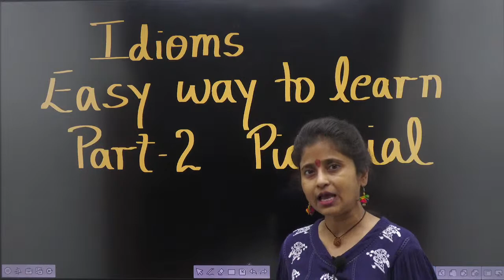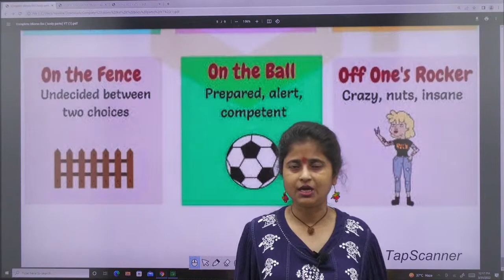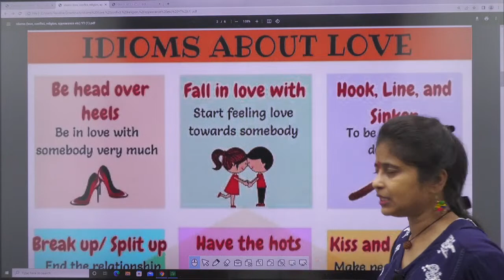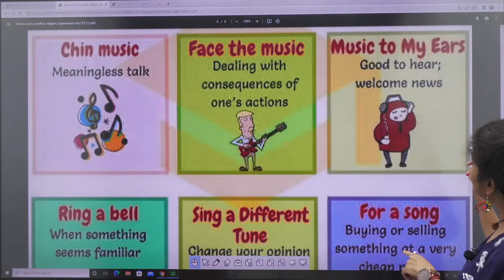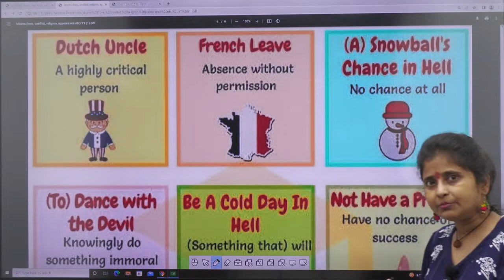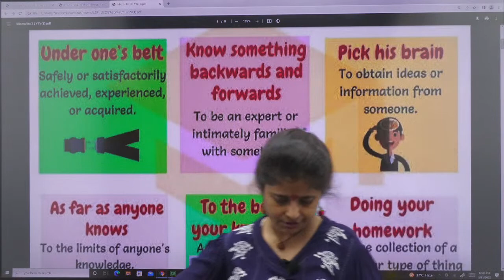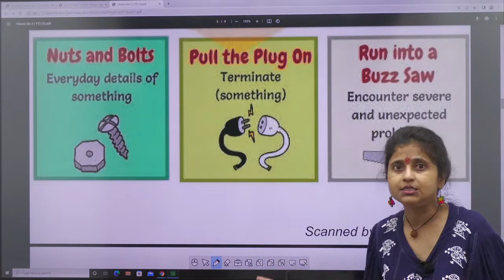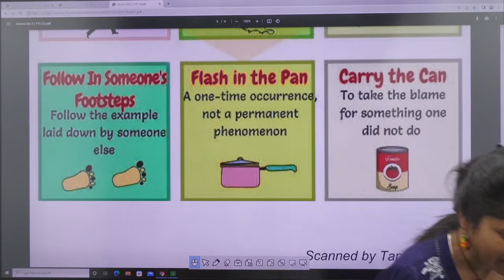Idioms For NDA 2022 || Idioms For NDA 1 2022 || NDA Exam 2022 Complete Idioms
✤✤💥 JOIN OUR NEW BATCH VIJAY FOR NDA - 2 2022💥✤✤

🔴 Check Our Official MJS APP NOW .

✤✤💥 Join Our Offline Batch For NDA 2022 💥✤✤

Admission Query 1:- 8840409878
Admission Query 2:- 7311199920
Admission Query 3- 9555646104